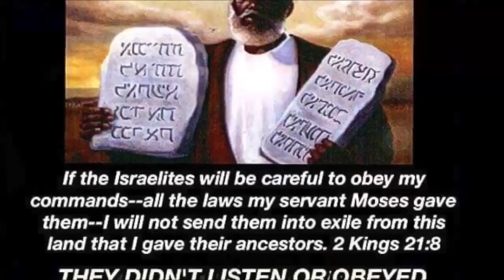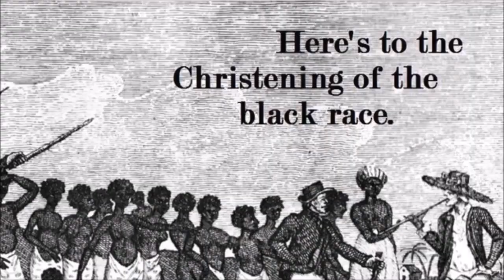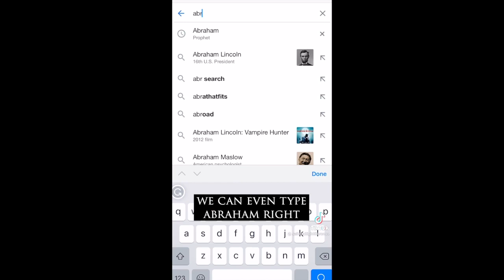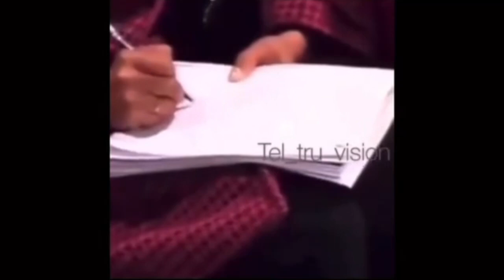We Are The Israelites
Who are the Israelites? The Bible is clear that the real Jews, the real Israelites would not enter back into their homeland Israel until Judgement Day or the Day that the Gentiles be fulfilled "And Jerusalem shall be trodden down by the Gentiles until the times of the Gentiles be fulfilled." Luke 21:24

Most of Western European Society believes that those that live inside of the land of Israel today are the bloodline or actual real historical Israelites, when the fact is they are not. Most of the known world is aware of this, except for Western European Societies. Most of the known world, is aware of the full world history, not just history, that begins at 1619, most of the world is aware that everyone in that reign 4,000 years ago was black. The bible speaks clearly about a people that would parade themselves around as the "Jews" but would not be the "Jews"

'I know thy works, and tribulation, and poverty, (but thou art rich) and I know the blasphemy of them which say they are Jews, and are not, but are the synagogue of Satan. ' Revelation 2:9

'Behold, I will make them of the synagogue of Satan, which say they are Jews, and are not, but do lie; behold, I will make them to come and worship before thy feet, and to know that I have loved thee. ' Revelation 3:9

Lastly, currently the real Jews, the real Israelites, are living under the curses of Deuteronomy 28, and they were scattered to the four winds of the earth, waiting for God to gather them from the four corners of the earth, waiting for God to gather them from all nations and restore their fortunes before their very eyes.

'And the LORD shall scatter thee among all people, from the one end of the earth even unto the other; and there thou shalt serve other gods, which neither thou nor thy fathers have known, even wood and stone. And the LORD shall bring thee into Egypt again with ships, by the way whereof I spake unto thee, Thou shalt see it no more again: and there ye shall be sold unto your enemies for bondmen and bondwomen, and no man shall buy you.' Deuteronomy 28:64,68

"You have given us up as sheep to be devoured; You have scattered us among the nations." Psalm 44:11

““Therefore say: ‘This is what the Sovereign Lord says: I will gather you from the nations and bring you back from the countries where you have been scattered, and I will give you back the land of Israel again.’”
‭‭Ezekiel‬ ‭11:17‬ ‭

“At that time I will bring you in,
Even at the time when I gather you together;
Indeed, I will give you renown and praise
Among all the peoples of the earth,
When I restore your fortunes before your eyes,”
Says the Lord. Zephaniah 3:20